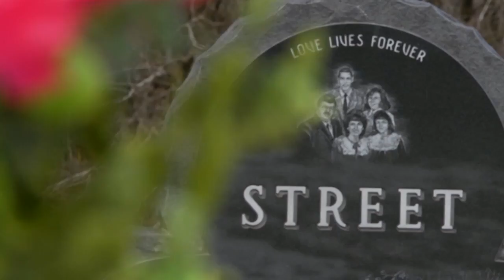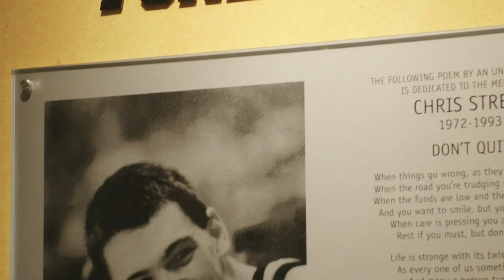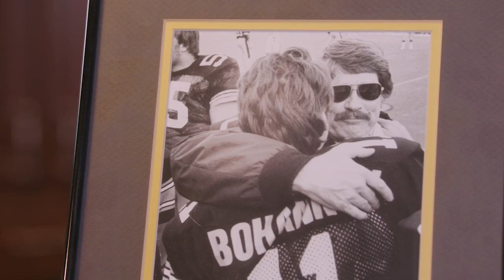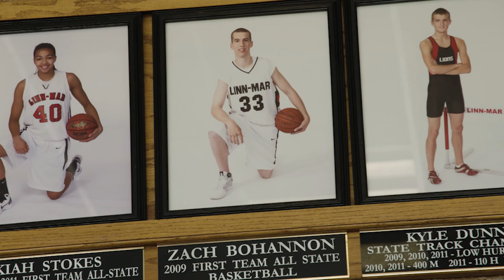Jordan Bohannon's Big Ten Roots | Iowa | Big Ten Basketball | The Journey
The Bohannon surname is a well-known one in the B1G.

Dad Gordy led Iowa to the 1982 Rose Bowl, and two sons, Jason and Zach, were B1G basketball champs at Wisconsin.

Now, it's Jordan Bohannon's turn.